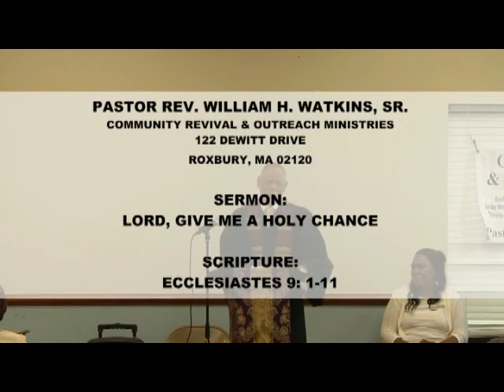Lord, Give Me A Holy Chance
We Invite You To Fellowship With Us. We Presently Hold Our Worship Services On Webex.
You Can See Live Sermons Via Webex On Sundays At Noon And Bible Studies On Thursdays At 7:30pm (EST).

Reverend William H. Watkins, Sr., An Anointed Man Of God, Is Our Pastor And Overseer. We Would Be Delighted To Have You Join Us.